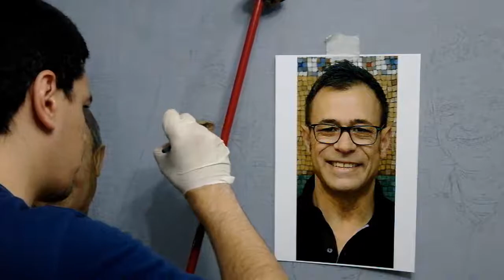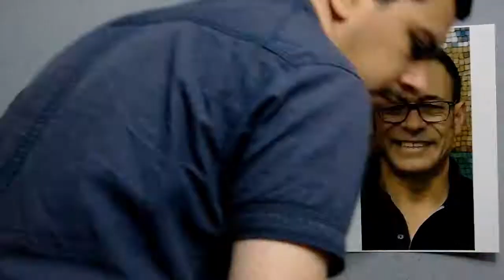Portrait painting (oil painting)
Commissioned work with lead white from Dartecor!